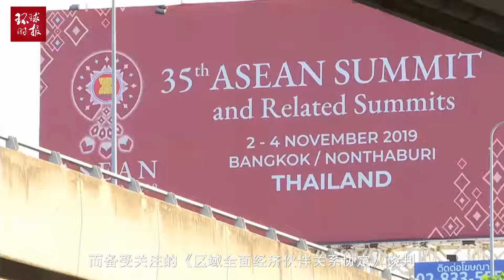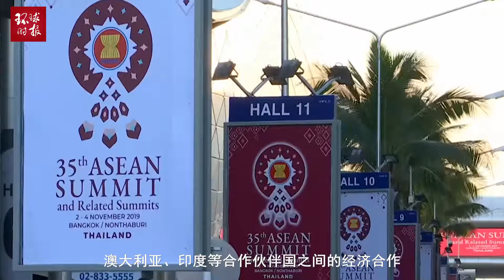特朗普严重破坏世界贸易环境，中国与东盟携手为发展经济抢时间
2019年11月08日